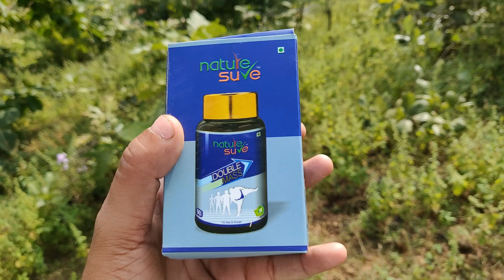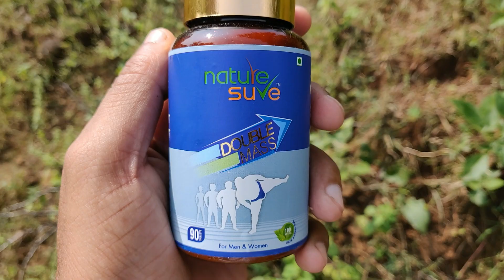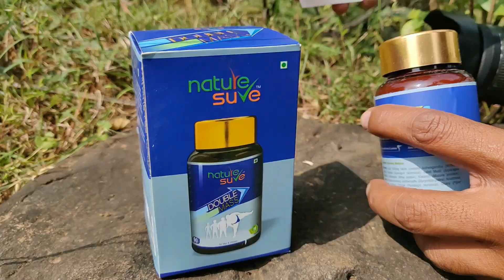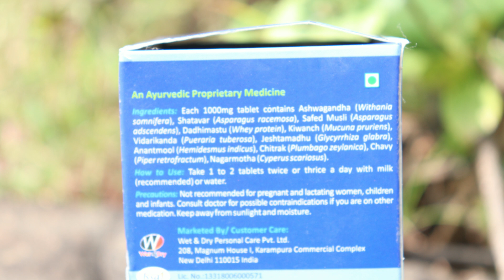वजन बढ़ाने का सबसे आसान तरीका | How to gain weight fast men & girls, वजन कैसे बढ़ाएं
वजन बढ़ाने का सबसे आसान तरीका | How to gain weight fast men & girls, वजन कैसे बढ़ाएं | मोटाने के तरीके
Nature Sure Double Mass Tablets

help topic
How can I gain weight extremely fast
How can I gain 5 kg in 15 days
How can I get fat in 10 days
How do I gain weight 100

अपराजिता के फूल, पत्ते और जड़ के फायदे | Asian Pigeonwings Benefits in Urine Problems